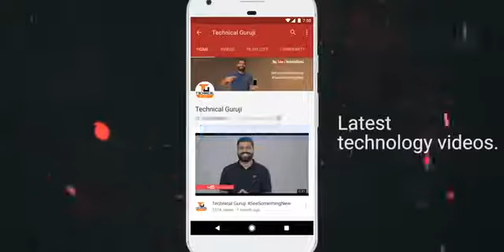Top 05 Upcoming Smartphones - July 2020🔥🔥🔥